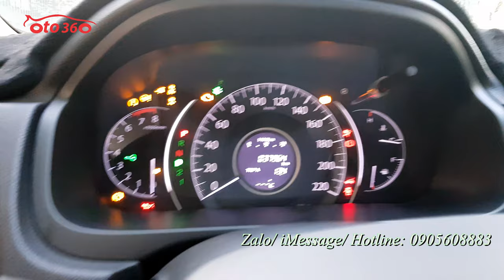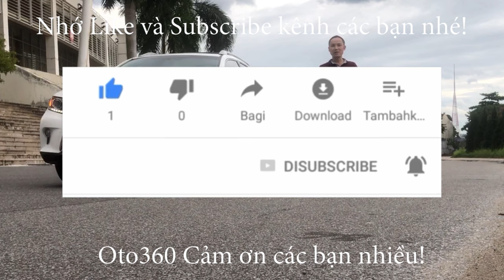Xe vừa mua về, xe đẹp chỉ cần rửa nước lã thôi đã ngon rồi, xe đẹp quá Honda CRV 2017 biển Hà Nội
Bán xe Honda CRV 2.0 , xe sản xuất năm 2016, đăng ký năm 2017 đăng ký tên tư nhân, biển Hà Nội, 1 chủ từ đầu, mới chạy có hơn 3 vạn km.
Xe được trang bị: động cơ xăng 2.0 L , hộp số tự động, đăng ký 05 chỗ ngồi, nội thất da cao cấp, vô lăng bọc da tích hợp các phím điều khiển, khóa thông minh start/stop, điều hòa tự động 2 vùng độc lập,  màn hình trung tâm, giải trí đa phương tiện, tích hợp đầu DVD/FM/USB.chế độ Eco siêu tiết kiệm nhiên liệu, đèn bi xenon , đèn led, la zang đúc...